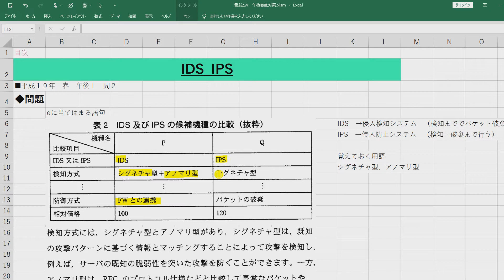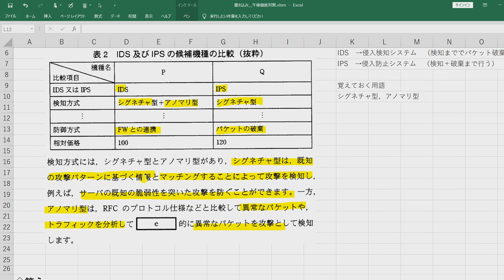【情報処理安全確保支援士】IDS IPA シグネチャ型 アノマリ型/情報セキュリティマネジメント